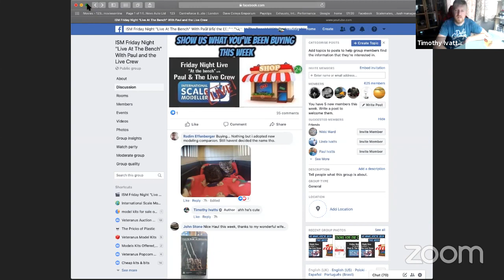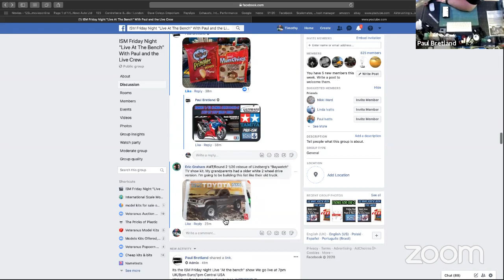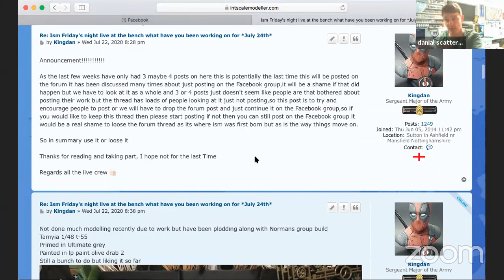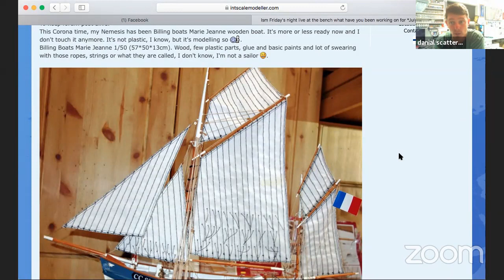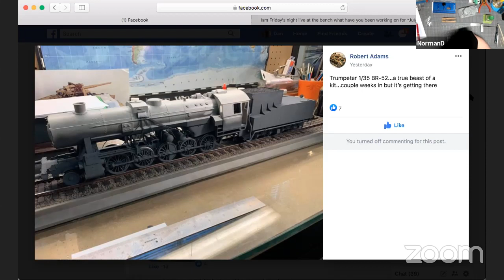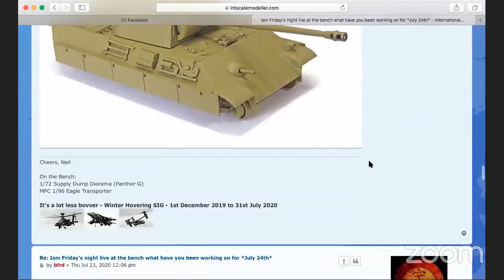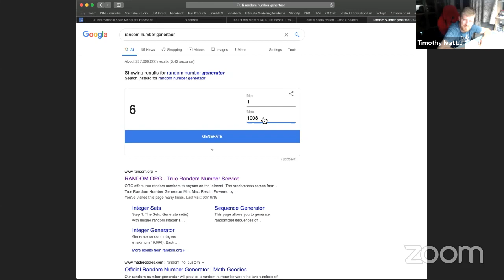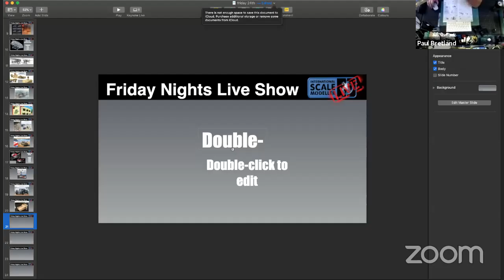Friday Night "Live At The Bench"